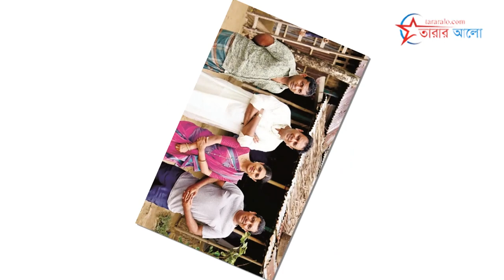নিজেকে সার্কাসের বুড়ো হাতির বললেন জাহিদ হাসন | Zahid Hasan | কাইজার